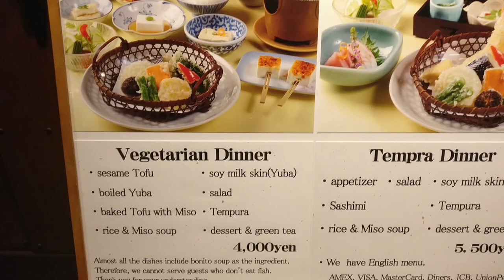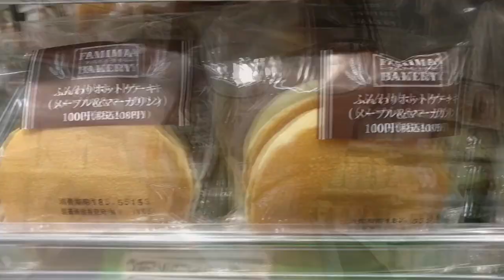1 SEMANA EN JAPÓN. Vlog 1 Kyoto: Sangusangendo, Kiyomizudera, Gion y Pontocho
A 10 días de mi segundo viaje a Japón por fin he encontrado el tiempo de editar los vídeos que hice el año pasado en mi ruta de 1 semana por el país del sol naciente. Sé que la voz no es de la mejor calidad pero no me di cuenta hasta que no llegué a casa y ya había grabado todos los vídeos.

Día 1: llegada a Narita.
Shinkansen de Narita a Kyoto.
Check in en el albergue The Lower East Nine.
Visita al templo Sangusangendo.
Visita a Kiyomizu-dera y la mítica zona de NInen-zaka y Sannen-zaka.
Visita al templo de Yasaka-jinja.
Barrio de Gion y Ponto-cho para cenar.